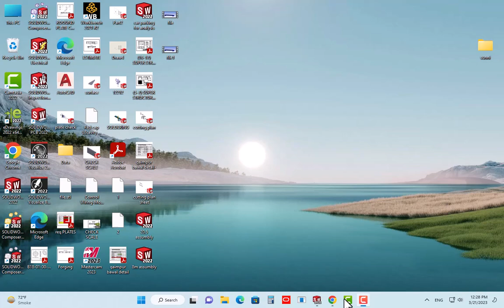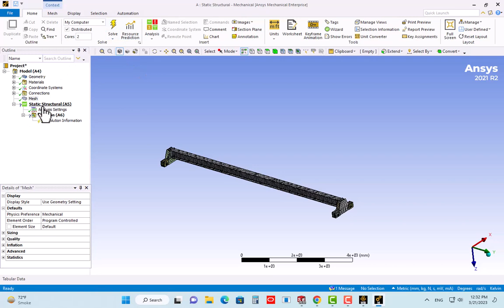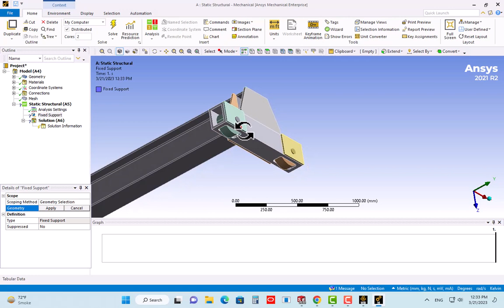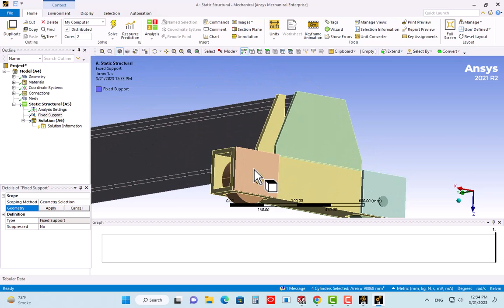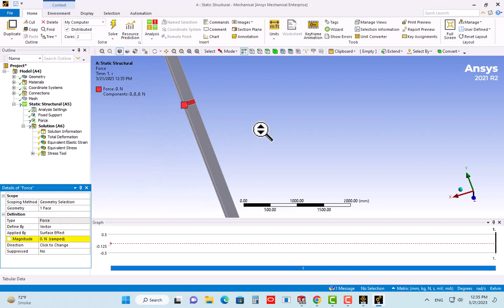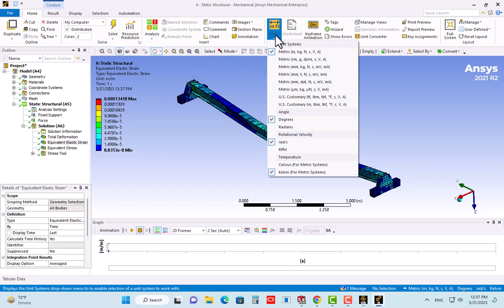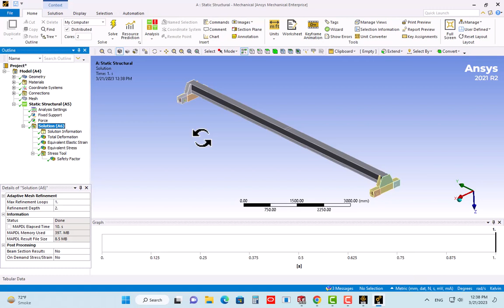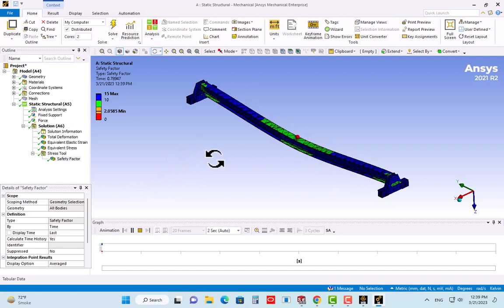Crane analysis in Ansys 2021 R2 FOS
Topics covered in this video:
Solidworks tutorials,
Solidworks tutorial surface
Solidworks drawing
Solidworks course
Solidworks assembly
Solidworks Projects
Solidworks Animation
Solidworks download
Solidworks 2020
Solidworks practices in hindi
Solidworks design
Solidworks electrical
Solidworks 2023
Solidworks simulation

Solidworks tutorials, Solidworks tutorial in hindi, Solidworks tutorial for mechanical engineering, Solidworks tutorial surface,